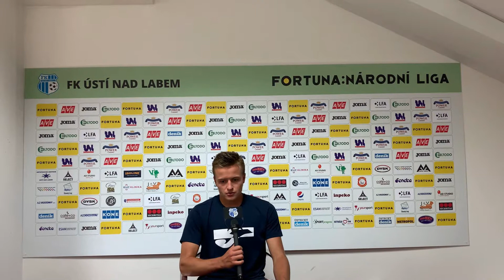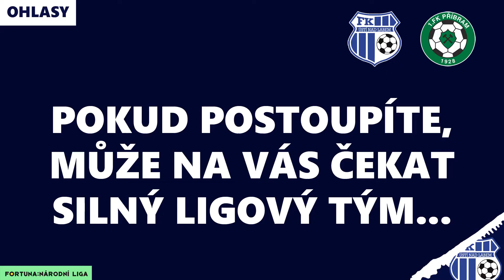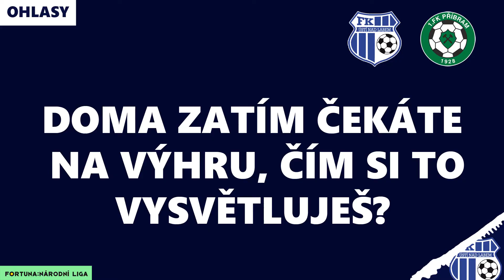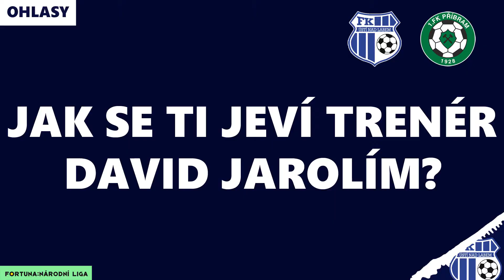Hodnocení utkání: Adam Alexandr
Adam Alexandr hodnotí utkání 6. kola, ve kterém Arma remizovala s Příbramí 2:2.